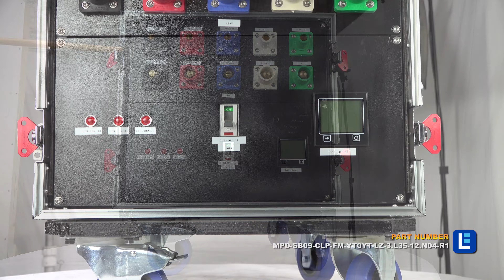Rack Mount Power Distribution for Film, Stage, Music, Concerts & More!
The Larson Electronics MPD-SB09-CLP-FM-YT0YT-LZ-3.L35-12.N04-R1 Rack Mount Power Distribution is a portable power solution designed for stages, movie sets, concerts and entertainment sites. This mobile power distribution unit provides operators the ability to safely tap into and distribute 208Y power from a variety of sources, including generators and direct grid power, found in motion picture production.

Portable Power Distribution Purpose and Use
The MPD-SB09-CLP-FM-YT0YT-LZ-3.L35-12.N04-R1 portable power distribution system gives operators the ability to power their 208 volt and 120 volt equipment from a single system within live recording and entertainment venues. An accessible LCD monitor at the top of the unit allows highly visible monitoring of power usage and allocation during use. From equipment testing to live recording sets, these portable stations make power at busy production sites readily available and safe to use. On the primary side, operators connect 208Y line-in power using one set of 16 series female camlock inputs with covers (blue, red, black, white and green) and to one set of 16 series male camlock outputs (blue, red, black, white and green) for feed-through operation. The secondary side contains three NEMA L14-30R twist lock receptacles for 208V equipment and twelve NEMA 5-15R duplex straight blade receptacles for 120V equipment.

Operation: One set of 16 series female camlock inputs with covers (blue, red, black, white and green) brings 208Y into the primary side of the 100-amp mobile power distribution unit, which contains one set of 400-amp maximum 16 series male camlock outputs for feed-through operation. The secondary side is equipped with three 30-amp 2-pole 208V breakers protecting three 30-amp 125/250V L14-30R receptacles and twelve 15-amp 1-pole 120V breakers protecting twelve 15-amp 120V 5-15R duplex receptacles.

Protective Construction: All components are secured inside a compact 19" rack mount ATA case. This black case features side-located handles for mobility around the production or recording site. Four casters (two swivel and two locking) are available at the bottom of the power distribution unit, which allows operators to move the station easily without lifting. Dual locking casters ensure stable use and safe storage when being transferred in trucks or other large vehicles. This durable case is resistant to shock and takes on a standard design that is similar with professional recording equipment. It can withstand frequent handling around live stages and loading/unloading at outdoor locations.

Certification: All units are built in accordance to NFPA 70 (National Electric Code) and certified to UL 1640. All equipment is NEMA 3R rated for indoor and outdoor use and provide a degree of protection against dirt, water, and ice. NEMA 4 and NEMA 4X equipment can be equipped upon request.

Applications: This power distribution system is ideal for indoor or outdoor use and applications including but not limited to, movie sets, entertainment, television sets, stage lighting, studio recording, sporting events, rigging, audio and video production, concerts and motion picture production. These power distribution systems are popularly used in applications where external power sources are often necessary. We also offer class rated transformers for use within explosion proof and hazardous location environments.